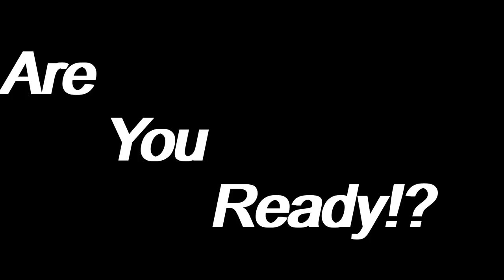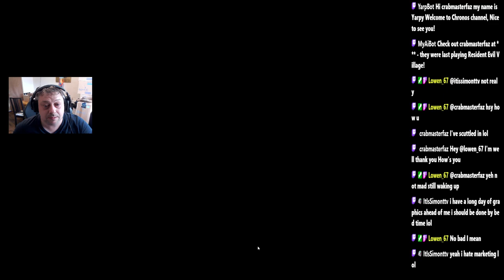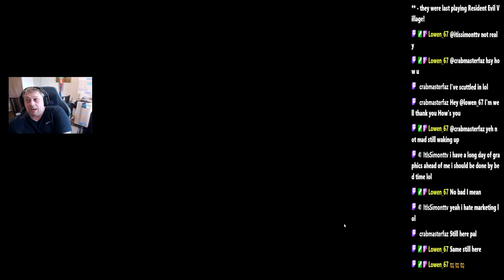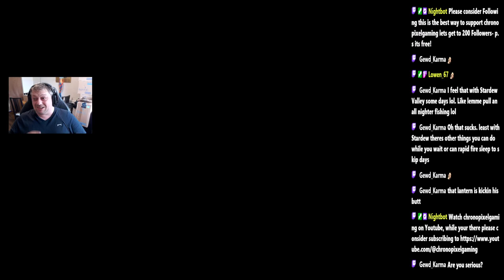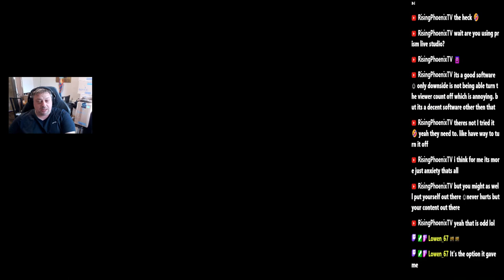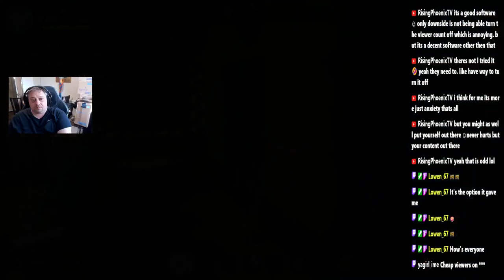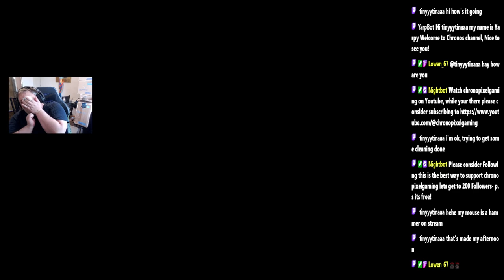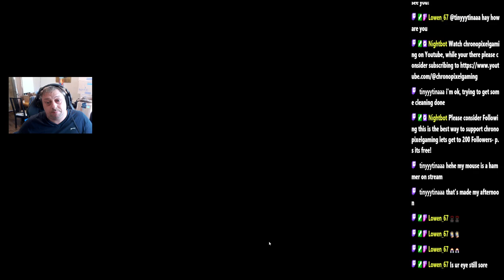Witchy business down on Fern Island (episode 9)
Witchy business down on Fern Island (episode 9) @chronopixelgaming

Welcome to Fern Island! As Abrill, become immersed in the island’s culture, uncover its deepest secrets, and master magical trades. Overcome the challenges of the island to demonstrate your mastery of magic and become the most well known witch around!